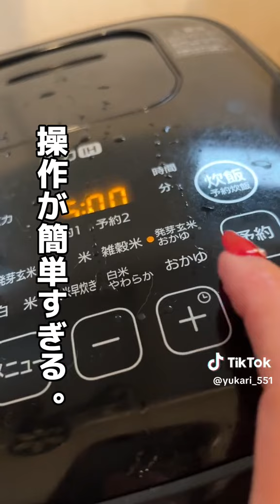グルメクリエイターのモーニングルーティン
食生活って
ほんま大事やで。
太るのも痩せるのも
調子崩すのも
食事を見直せば
ほぼほぼ改善すると思ってる。
サプリメントや
薬に頼るより
意識すること大事。
これはあくまでも
私の見解です。
正解とか間違いとかは
自分で自分の正解を見つけることやと
思う。
こうなると
こうなって
こうやったら
こうなったって
53年生きてたら
その経験が若者よりあるもんな。
家での食事は
基本　玄米食やけど
自分の正解✅